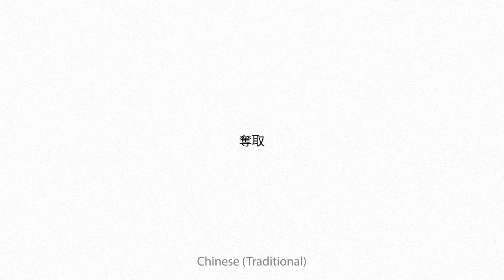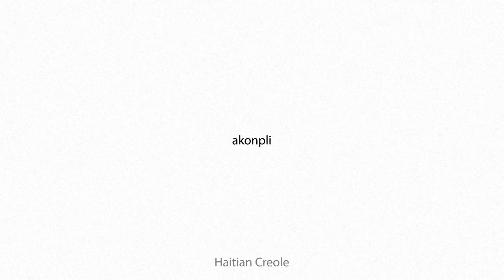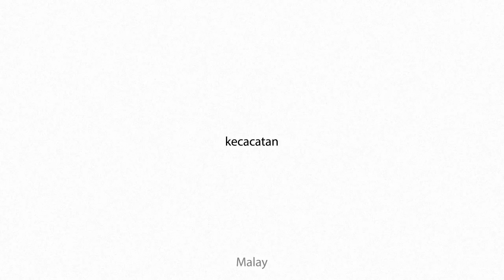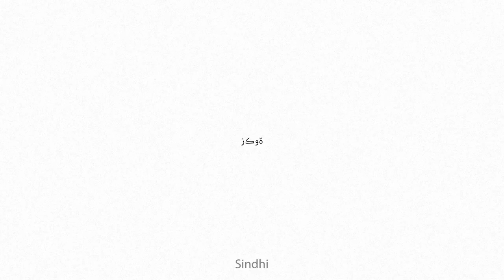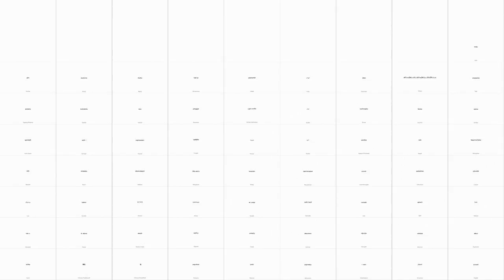accroach Multilingual Translation